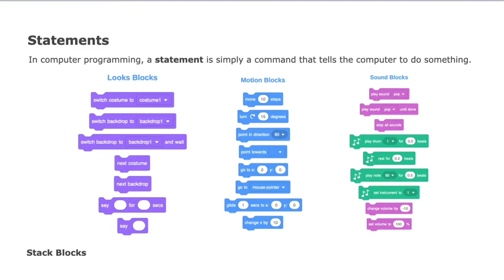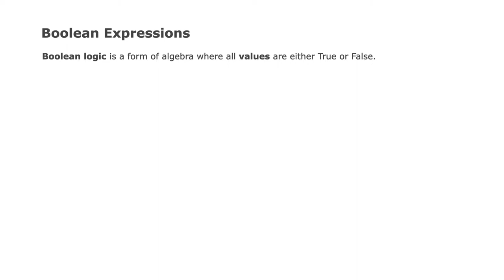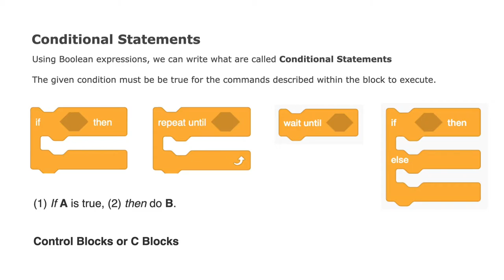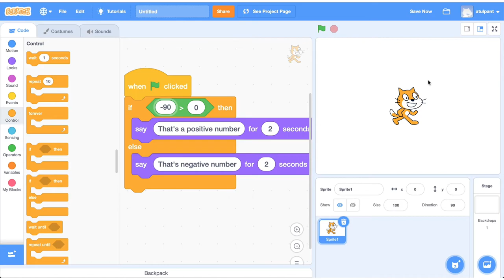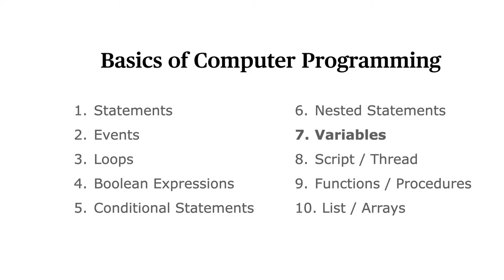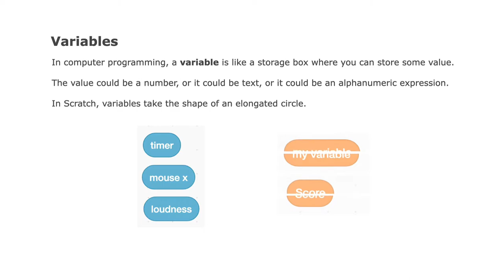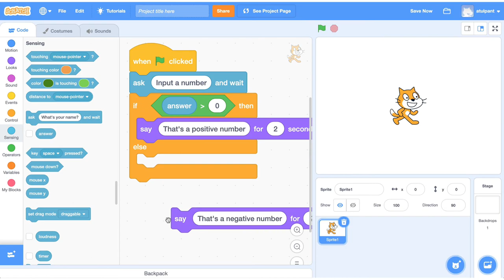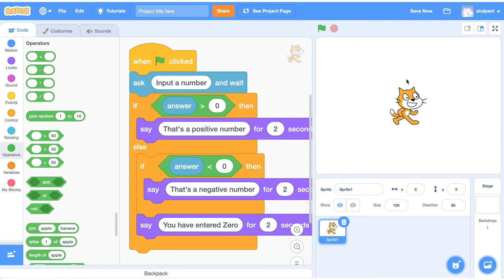Scratch - Boolean, Conditionals, Nested Statements and Variables (in Hindi)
इस वीडियो में हम समझेंगे की कंप्यूटर प्रोग्रामिंग में Boolean Expressions, Conditional Statements, Nested Statements, और Variables क्या होते हैं और Scratch में ये कैसे इस्तेमाल होते है।